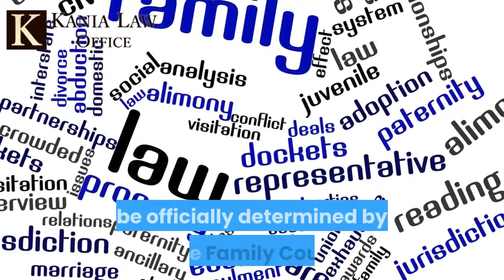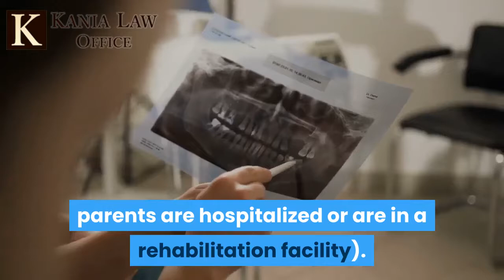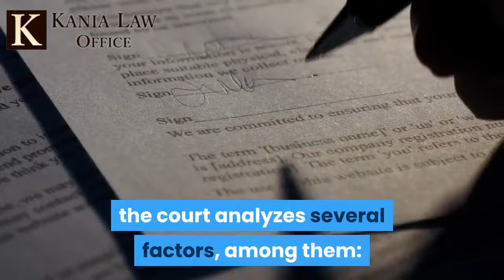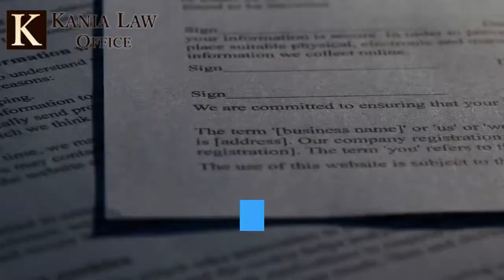Temporary Custody Orders - Kania Law Office - Tulsa Custody Attorneys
A temporary order is the first order that gets put in place by the courts in a divorce or paternity case. Its an interim order that allows for custody and visitation until final orders are entered by trial or by agreement. Charles Kania is a Tulsa custody attorney. He practices family law at Kania Law Office in Oklahoma.